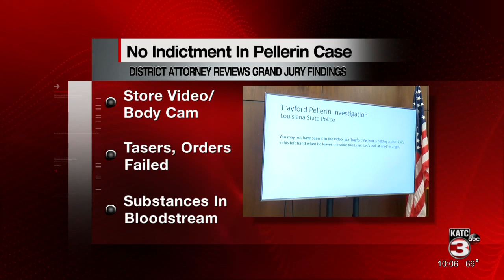Grand jury: No indictments in Pellerin case; family, attorney react to decision